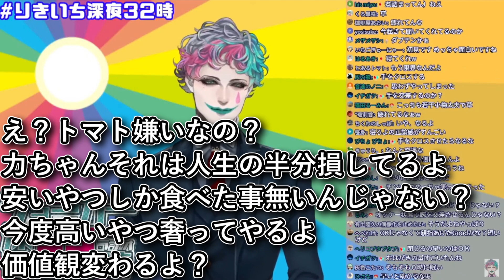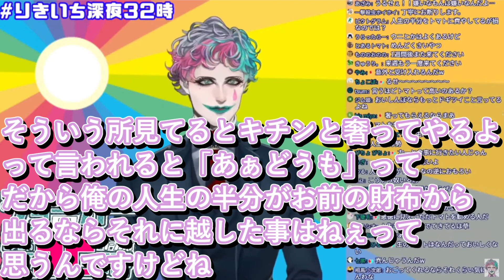好き嫌いを上から諭されても一言加わるだけで悪い気はしなくなることを実感するジョー・力一【にじさんじ/Vtuber切り抜き/りきいち深夜32時】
よっぽど嫌な物か人じゃない限り嫌じゃないよね